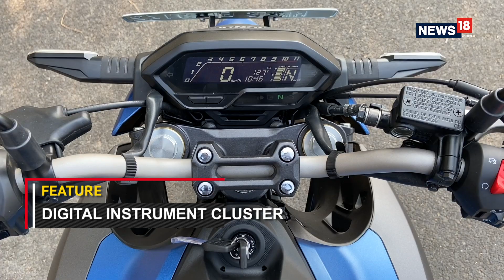Honda Hornet 2.0 Review: Is the Fancy Suspension Enough to Justify the High Price?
The Honda Hornet 2.0 is Honda moving away from its usual approach of making sensible commuter motorcycles and instead going for something with a purpose, which in this case, is making a sporty street naked motorcycle. But to reach that they have added high-spec upside down front suspension which has inevitably upped the price tag too. So does the Hornet justify what it is asking for? We find out.

And, don't forget to tune in to our TV show - the Tech and Auto Show - which airs every Sat 12:30 PM & 7:30 PM Sun 1:30 PM & 11:30 PM  (IST), on CNN-News18.